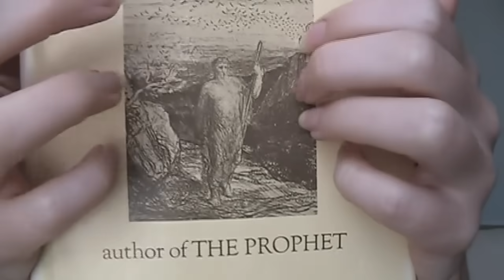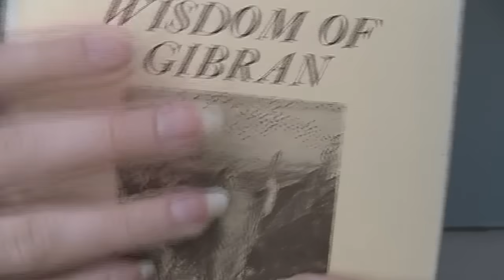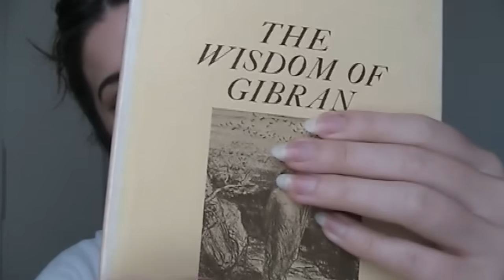Handycam ASMR: Lofi Up-Close Tingles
Hello my Sound Soulmates!

Tonight's ASMR video is inspired by OG ASMR videos. Lots of lofi, up-close personal attention and triggers done on my handycam.

Socials:
LIVE ASMR every Tuesday on Twitch and YouTube!